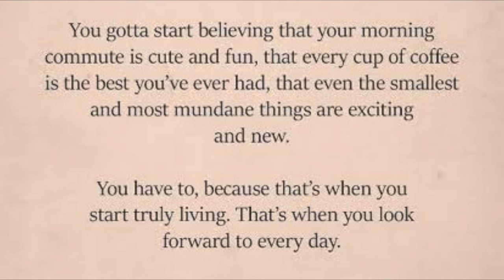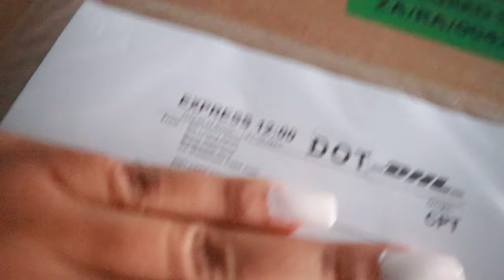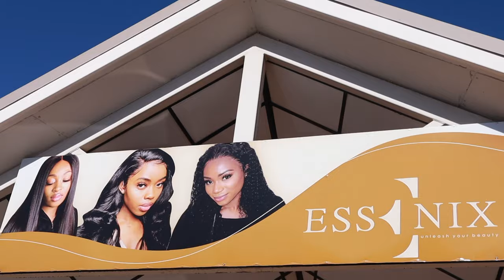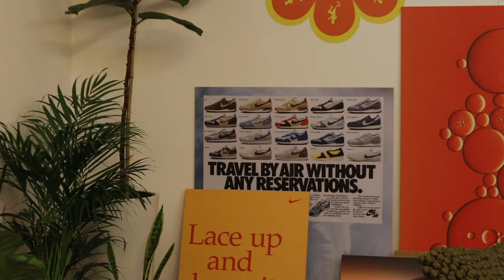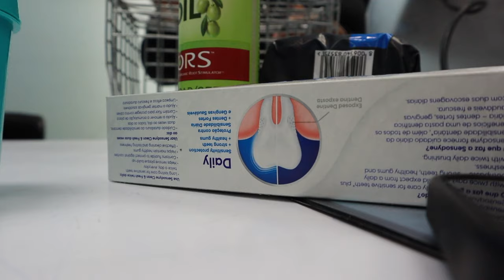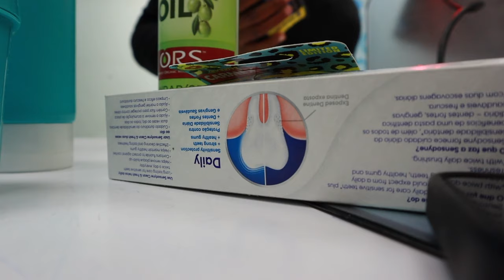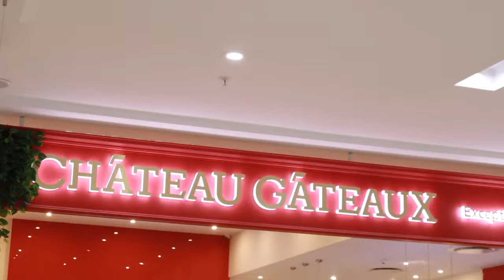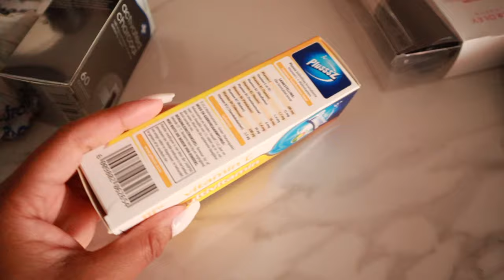romanticisinglifelately: solo dates, gucci unboxing, shooting for Pandora, my new camera and more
OPEN ME✨

Hey guys, it's the Consistent Queen back again with another video ❤️. For this video I shared a video on how I have been romanticising my life lately. I hope you enjoy watching as much as I enjoyed filming.

FAQ:
Camera: Canon EOS M50 MarkII
Lighting: 18" Ringlight & Natural Lighting
Editing Software: Final Cut Pro